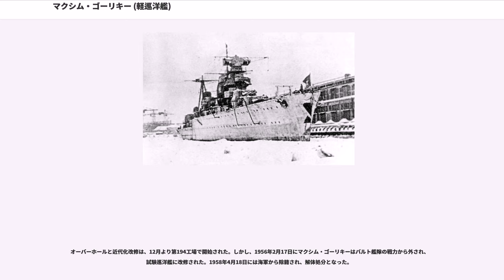マクシム・ゴーリキー (軽巡洋艦)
マクシム・ゴーリキー

マクシム・ゴーリキー（ ）は、ソ連の巡洋艦（）である。艦名は、ソ連の大作家マクシム・ゴーリキーを記念したものである。艦の規模からは軽巡洋艦、ソ連には無関係であるが、ロンドン海軍軍縮条約の規定に沿った分類では重巡洋艦に分類される。

マクシム・ゴーリキーは、26号計画に沿って設計が開始された。しかし、26号計画に沿って建造された1・2番艦には装甲が脆弱であることなどいくらかの欠陥があることが判明したため、その3番艦として予定されていたマクシム・ゴーリキーおよび4番艦となるはずであったモロトフには改設計が施されることとなった。26-bis号計画と名付けられた改計画は1930年代に合わせて4隻が起工され、第二次世界大戦前にソ連で建造された大型艦艇の内、最大勢力を持つグループとなった。

改設計を経たマクシム・ゴーリキーは、1936年12月20日にレニングラート(現サンクトペテルブルク)のオルジョニキーゼ記念工場(第189造船所)で起工、1938年4月30日に進水、1940年10月25日に竣工して赤旗バルト艦隊に配属された。

1941年6月22日に大祖国戦争が開始されると、即日赤色海軍は最新鋭巡洋艦マクシム・ゴーリキーを中心とした小艦隊を編成し、フィンランド湾における機雷戦を開始した。しかし、A・N・ペトローフ中佐を艦長とするマクシム・ゴーリキーは、作戦開始初日の6月23日早朝にの海域において触雷し、艦首部分を失うという憂き目に見舞われた。マクシム・ゴーリキーはどうにか自力でヴォルムシ島まで辿り着き、翌24日には救難艦ネプトゥーン、海洋観測艦ロオト、4 隻の駆逐艦、4 隻の掃海艇、3 隻の小型駆潜艇および魚雷艇に付き添われてタリンに回航された。しかし、正午過ぎには先頭を航行していた掃海艇T-208が触雷により沈没し、艦隊はヴォルムシ島へ引き返した。その後、18時15分に艦隊は再びタリンを目指して出航し、翌日目的地へ到着した。6月26日深夜2時には、マクシム・ゴーリキーは3 隻の駆逐艦、6 隻の掃海艇、6 隻の魚雷艇、4 隻の警備艇に付き添われてクロンシュタットへ向けて出航した。クロンシュタットへは日中に到着し、そこで8月1日まで修理に入った。その後、航行試験を受けたため、ドイツ空軍のクロンシュタット大空襲を免れた。

9月8日には、ドイツ軍に向けて初めて主砲を放った。陸上部隊への援護射撃は、12月25日まで継続された。この間、9月17日と18日に150 mm砲弾5 発を受けた。9月21日には、さらに1 発の砲弾を受けた。そのため、9月22日には再び修理に入った。その後、11月23日には直撃弾を受け、損傷を負った。

1942年1月7日には、新たにI・G・スヴャトーフ中佐が艦長に任官した。1月21日には、またしても直撃弾を受け一時戦列を離脱せざるを得なくなった。

2月9日には、敵部隊に対して20 発の砲弾を発射した。4月4日には、航空機より至近弾を受けた。4月22日には18 発の砲弾を敵の砲兵隊に向けて発射した。4月24日には空襲により損傷を受けた。このとき、4 名が戦死し、8 名が負傷した。4月28日には、艦は修理に入れられた。

戦列へ復帰したのちも、6月27日には砲撃により損傷を受けた。7月9日と8月28日には対地砲撃を実施した。

1943年2月13日には、A・G・ヴァリファチエフ中佐が艦長に就任した。

ナチス・ドイツ軍の包囲によりレニングラート防衛戦が始まると、マクシム・ゴーリキーはその海上支援に従事した。1944年1月13日に赤軍が最後の攻勢を掛けた際には洋上よりドイツ軍陣地に向けて艦砲射撃を実施した。1月19日まで継続された砲撃の間、マクシム・ゴーリキーは主砲だけで674 発もの砲弾を発射し、ドイツのレニングラート包囲軍に止めを刺した。このときの功績により、同年3月22日には艦は赤旗勲章を授与された。

その後、1944年5月18日にはネパートィ居住区を砲撃し、6月9日にはフィンランド軍要塞の破壊作戦に参加した。

大祖国戦争の期間中、マクシム・ゴーリキーは2311 発の180 mm砲弾を使用し、100 mm砲弾は582 発を発射した。また、戦闘中における艦砲の用法は、その44 %が両用砲として用いられ、水平射撃に用いられたのは30 %に過ぎなかった。

1946年2月25日には、マクシム・ゴー...